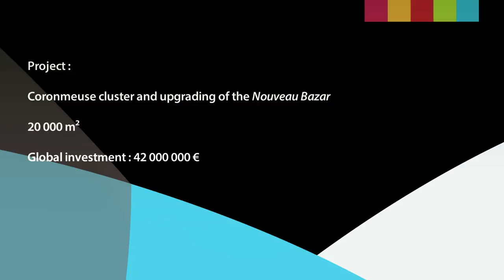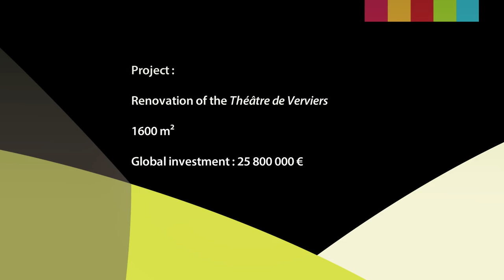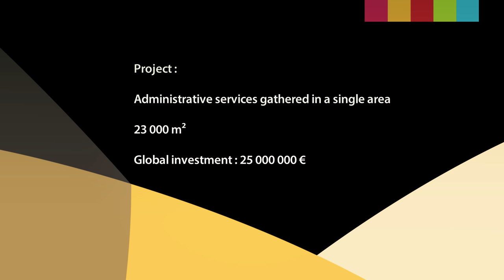Ville de Verviers - projets présentés au salon du MIPIM 2015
Présentation des projets verviétois au salon de l'immobilier à Cannes - mars 2015. Une vidéo produite par la Ville de Verviers et réalisée par idaya.be